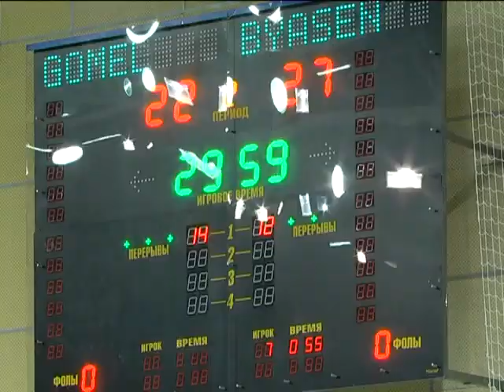1 ГАНДБОЛ 20 11 2017